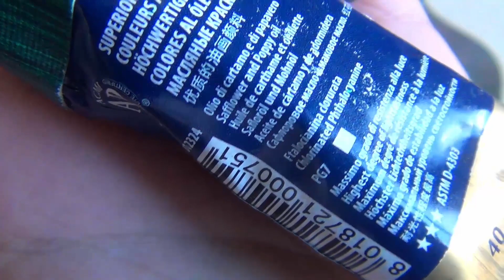come creare il colore (Verde Fluo)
in questo video vi mostrerò 2 metodi per creare questo meraviglioso colore !
il verde fluo !!